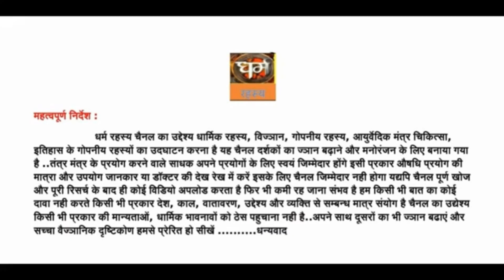साधिका की हनुमान साधना मे देवी दर्शन